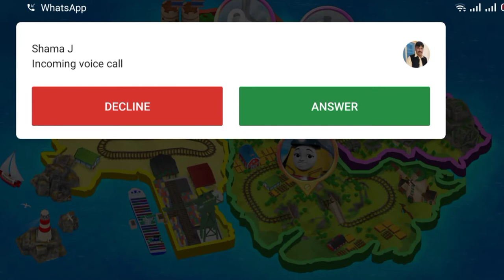Thomas & friends // GoGo Thomas // kids train racing adventures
Thomas & friends / superstar race with all new engines